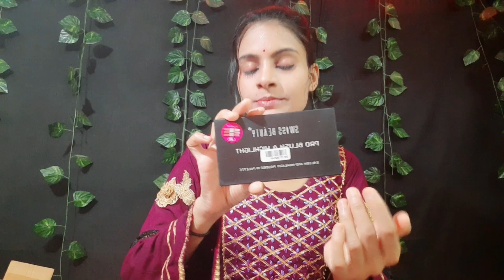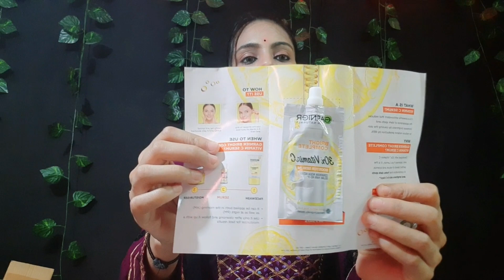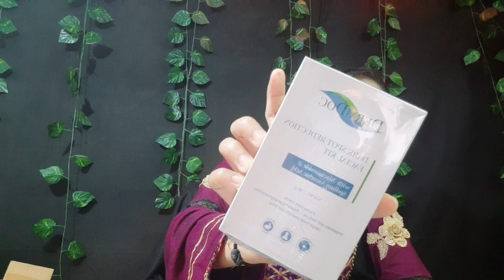Buy one get one free makeup product from purplle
Buy one get one free makeup product from  purplle | free product 😳

Makeup product ✨️
1:-DermDoc by Purplle Dark Spot Reduction Facial Kit with Niacinamide & Sodium Ascorbic Acid (36g) | skin brightening cream

2:-Purplle 24K Gold Oil - Argan Oil with Pure Gold Particles (20 ml)

3:-Good Vibes Green Tea Skin Purifying Sheet Mask | Lightweight, Brightening, Antioxidant | No Animal Testing (20 ml)

4:-Garnier Bright complete 7.5 ml sachet

5:-Swiss Beauty Pure Matte Lipstick - Shade May very

6:-Swiss Beauty Liquid concealer - Light-Moyen (6 g)

7:-Swiss Beauty Blusher and Highlighter Kit - 02 (18 g)

8:-O3+ Meladerm Vitamin C Gel Bleach(96gm)

9:-Swiss Beauty Lipsgloss - Gloss Me (6 ml)